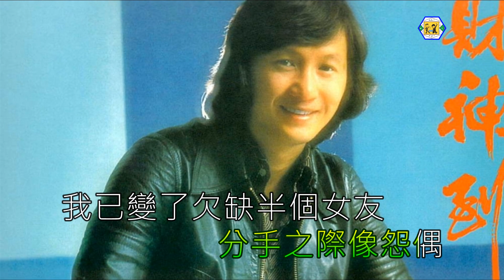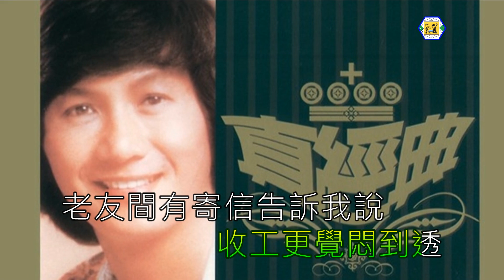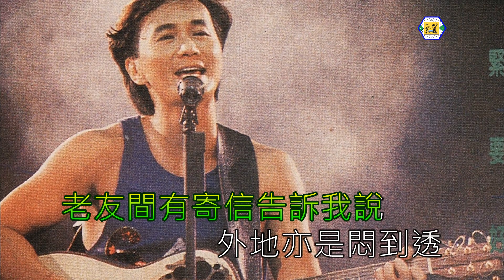許冠傑(悶到透)1987原曲：Bruce Springsteen - Cover Me